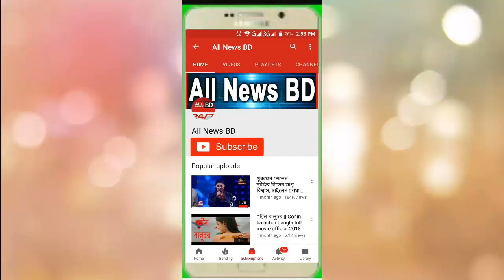পৃর্নিমার জন্মদিনে দেখুন তার জীবনে শ্রেষ্ট কিছূ কাজ || purnima flim acctors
Welcome To All News BD
We Collected and Share All News & Documentary Item, For gather basic Knowledge..
আমরা সকল প্রকার দৈনন্দিন খবরাখবর সংগ্রহ এবং  প্রচার  করে থাকি, তাই প্রতি মুহুর্তেই সকল প্রকার খবরাখবর পেতে এবং  জ্ঞানের সীমা বাড়াতে আমাদের চ্যালেনটি সাবসক্রাইব করে আমাদের সাথে থাকুন ধন্যবাদ।